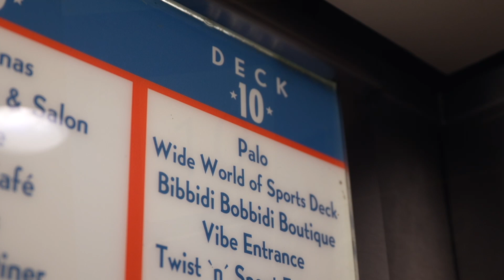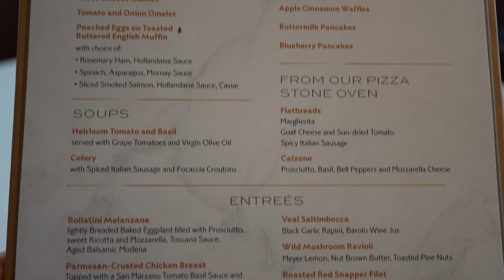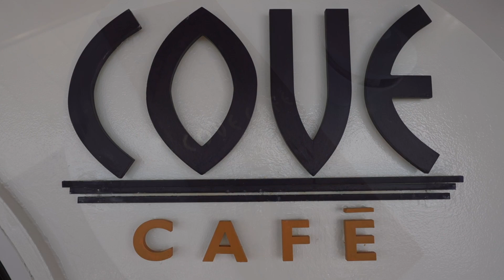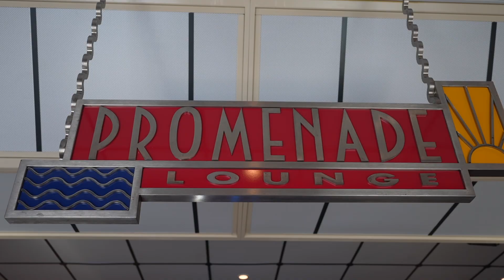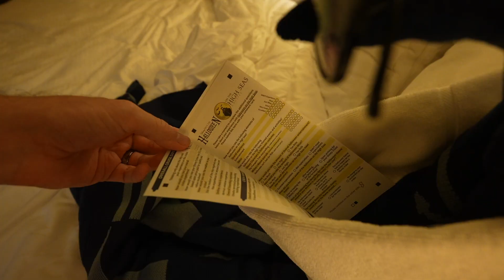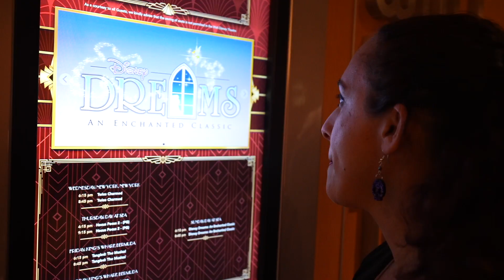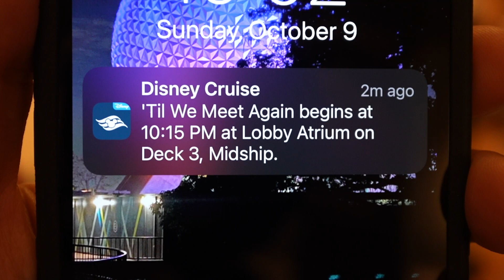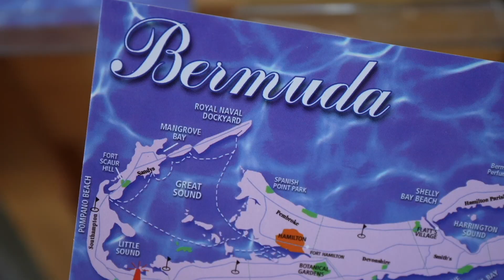Disney Magic Cruise - Day 5 | Day at Sea & Farewell Festivities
Join on for our last day at sea on the Disney Magic Cruise Ship, documented in October 2022 for the Disney Halloween on the High Seas adventure! This is day 5 of 5.

*Watch this video in higher quality for best results*

Welcome to Geekendz! Adventure vlogs by a couple of generation X pop culture geeks. We are Mike & Maria (married: 2019) and we are all about geek life, theme parks, and beyond! On this channel, you will find us geeking out over Star Wars, cosplaying at conventions, visiting Disney Parks & Universal Orlando Resort, taking cruises, visiting New York City, and more!

[All Videos Edited by Mike]